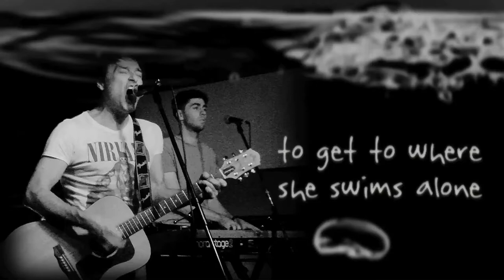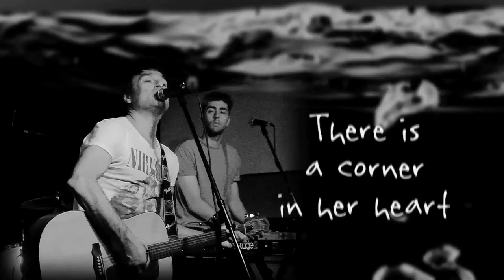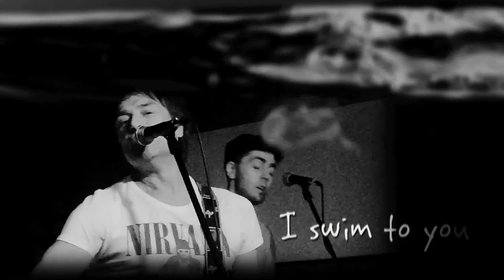GORD DEPPE - "Waterline" (Acoustic Spoons) LYRIC VIDEO.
Recorded at The Tennessee, Queen Street West, Toronto (July 10th/2015). Shot/Edited by Stephen Sweeney (iPhone 5).
UP CLOSE & PERSONAL with GORD DEPPE (THE SPOONS) Playing all the hits and book signing of SPOONFED.
There is a corner in her heart
Where everything always shows up in the end
Sometimes good, sometimes bad
The memories just rise up to the top

On the waterline
In her hurricane mind
And the submarines keep surfacing
To the waterline

Men can see it in her eyes
Something drown in there long, long ago
Under the big waves out at sea
When it comes I really want to be there

On the waterline
On the waterline
At the edge of love
I swim to you
On the waterline

And every day I build the boat
To get to where she swims alone
On falling waves I cannot reach
So everyday I wait

On the waterline
On the waterline
On the waterline
Deep in your heart